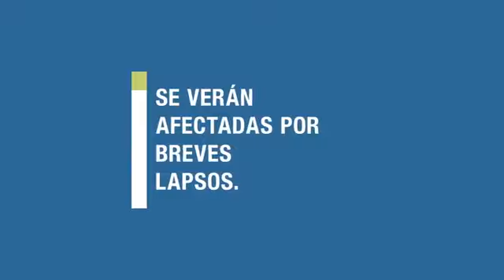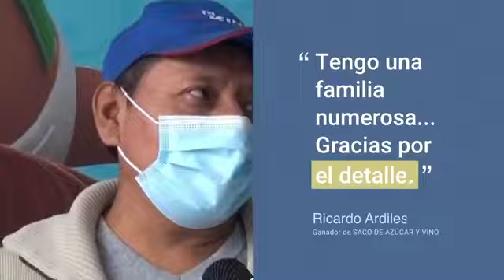CR7 EL CAMINO DEL EXITO- FARFAN TIENE QUE SER CONVOCADO POR GARECA - BEST CABLE DEPORTES